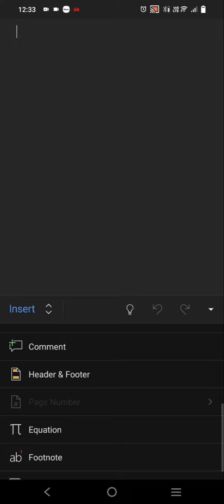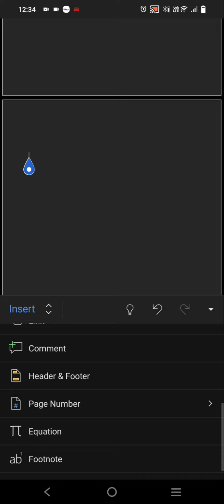How to Give Page No in Word Document in Phone |Malayalam |Programmer Page